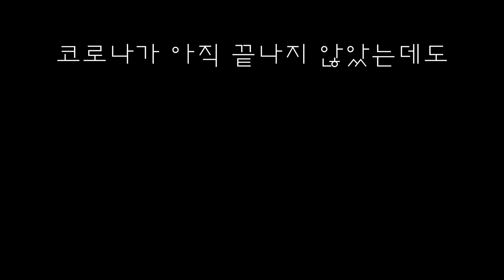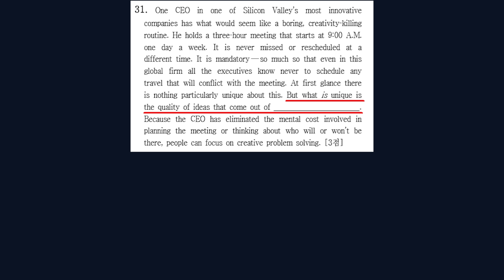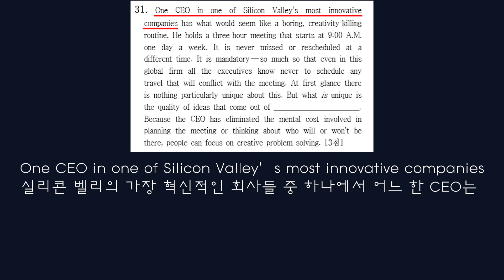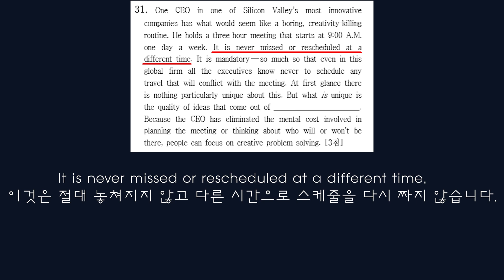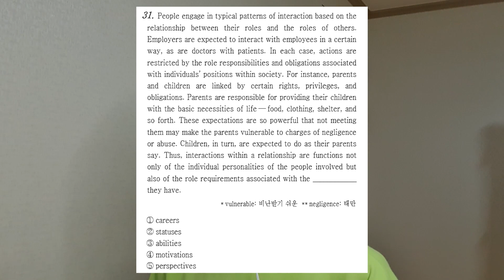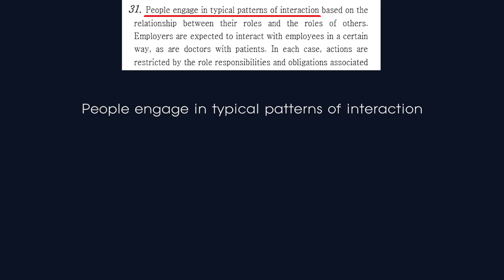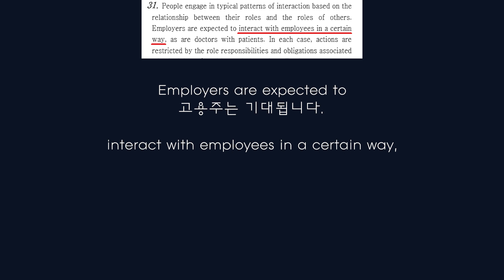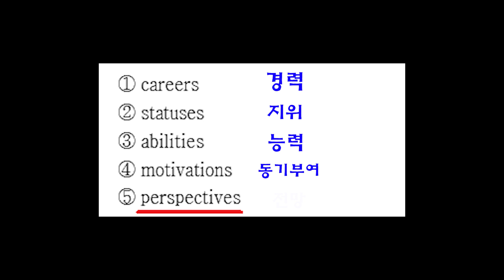영어 모의고사 31번 빈칸 추론 문제 적셔버렸습니다.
너무 오랜만에 올려서 죄송합니다 ㅠㅠㅠㅠ 다들 사랑해용!♡